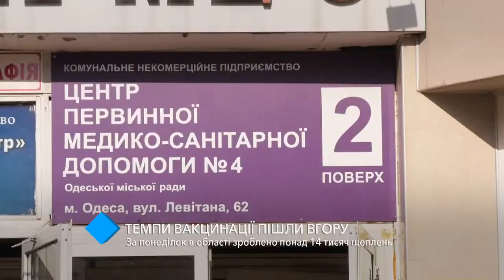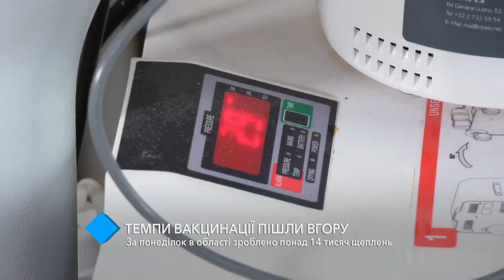Темпы вакцинации растут: 8 ноября в области сделали 14 тысяч антиковидных прививок